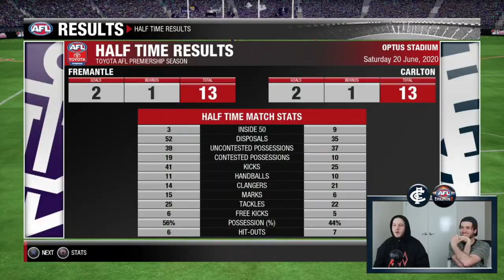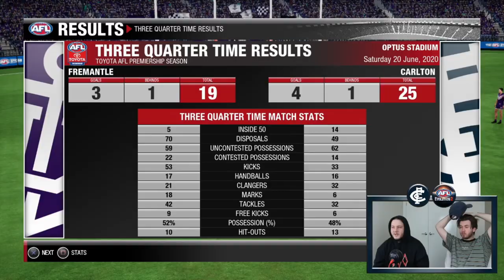BIGGEST CHOKE? EPISODE 7 | AFL EVOLUTION 2 CAREER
Halfway through the season and it's getting harder and harder. See how the Carlton Football Club stack up to an inform Geelong side.